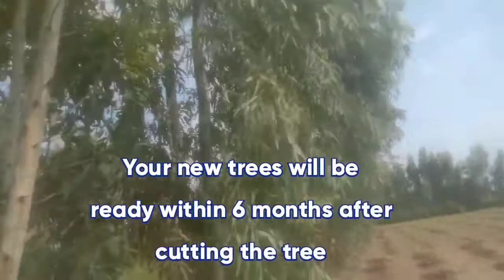सफेदाकापेड़ कैसे लगाएं?|पुराने पेड नया लिप्टस का पेड़ कैसे बनाये?|यूकेलिप्टस की खेती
hello friends
welcome to my chenal
दोस्तों आज मैं आपको सफेद के पौधे के बारे में बताऊंगा आप सफेदा के एक पौधे से अधिक पौधे कैसे बनाएं।

सफेदा मिरटेसी जाती के साथ सबंध रखती है और इसकी 300 जातियां है| इसका मूल स्थान ऑस्ट्रेलिया और ट्समेनिया है| यह विश्व में सबसे तेज़ बढ़ने वाला वृक्ष है  और इसकी ऊंचाई बहुत ज्यादा होती है (इसकी प्रजातियों में एक प्रजाति  480 फीट तक चली जाती है)| इसको गोंद  या नीलगिरी के नाम से भी जाना जाता है| इसको ईंधन, खम्भा, टिम्बर, बायोमास और तेल के लिए प्रयोग किया जाता है| सफेदे का तेल आयुर्वेदिक इलाज के लिए बहुत प्रयोग में लाया जाता है| इसमें मीठे तरल पदार्थ की भरपूर मात्रा होती है, जो कि मधु-मखियों के लिए इस्तेमाल होती है| सफेदा उगाने वाले मुख्य प्रान्त आंध्र प्रदेश, बिहार, गोआ, गुज़रात,पंजाब, हरियाणा,मध्य प्रदेश, महाराष्ट्र, उत्तर प्रदेश, तमिलनाडु,केरल, पश्चमी बंगाल और कर्नाटक है|

सफेदा का पौधा लगाने का तरीका👇

सफेद सघन पौधरोपण करना हो तो पौधे से पौधे तथा लाइन से लाइन का फासला तीन मीटर रखकर पौधलगाएं। नालियों व सड़कों, रास्तों के किनारे पौधे से पौधे की दूरी तीन मीटर रखें। पहले दो साल पौधों की ठीक से देखभाल करें। वर्षा न हो तो पौधों में महीने में दो बार सिचाई करें।